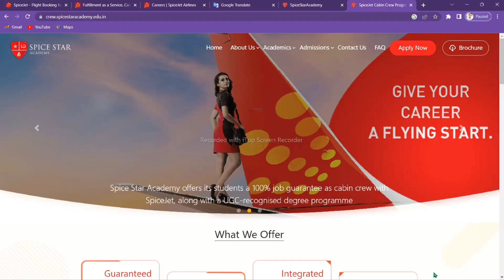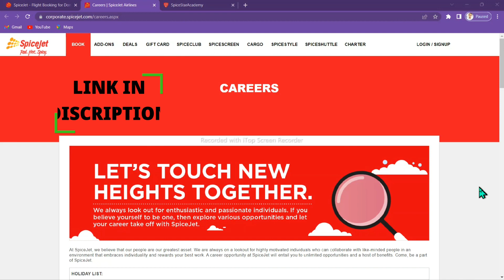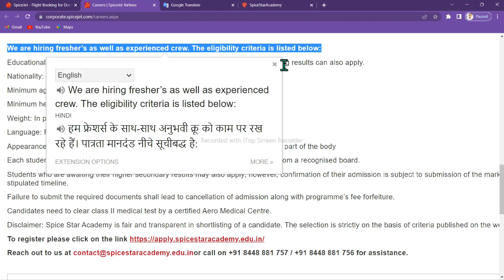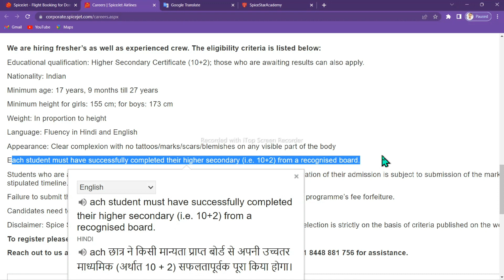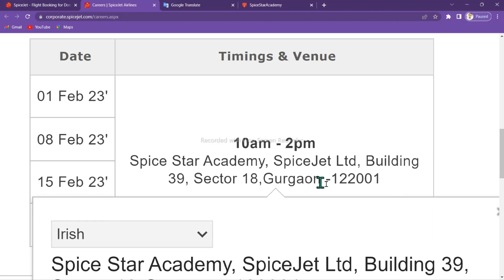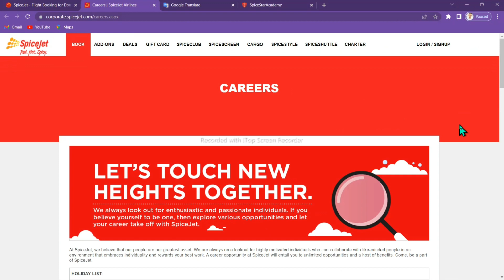Spicejet Airlines Jobs 2023 ✈️ | Freshers Vacancy In Spicejet | Cabin crew | SpiceJet Latest Vacancy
About This Video 👉 Es video me mai aaplogo ko bataunga ki spicejet airlines ki taraf se cabin crew job profile k liye latest jobs ki vacancy nikali hai jisme minimum 12th pass students Freshers & Experience dono cabin crew job profile k liye apply kar sakte hai jyada details k liye es video ko end tak watch kare.

Searchable Tags 👇
Spicejet airlines jobs 2023
Freshers vacancy in spicejet
Cabin crew
Spicejet latest vacancy 2023
airline jobs
Spicejet new vacancy 2023
Spicejet job vacancy 2023
airport jobs
Spicejet jobs 2023
airport job vacancy 2023
Airlines jobs 2023
Spicejet recruitment 2023
Airlines jobs for freshers
Latest airlines job 2023